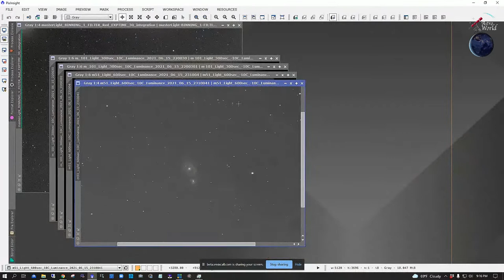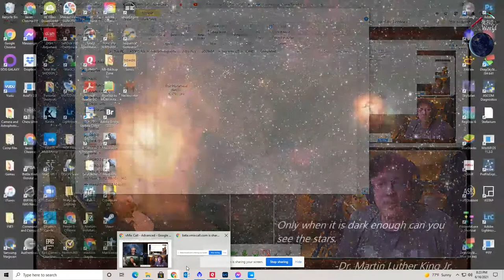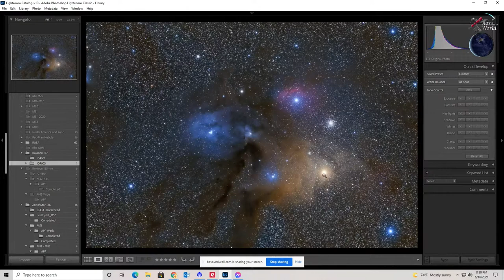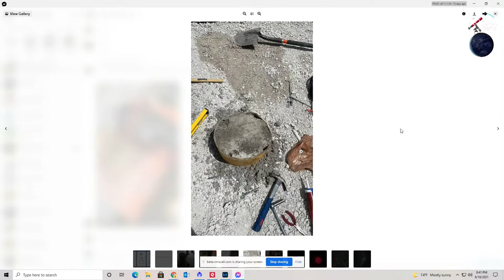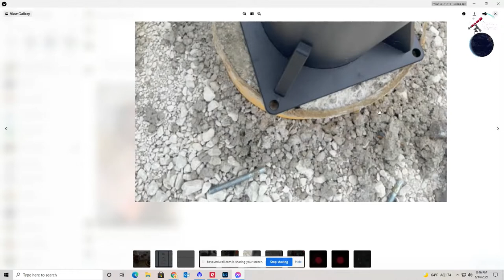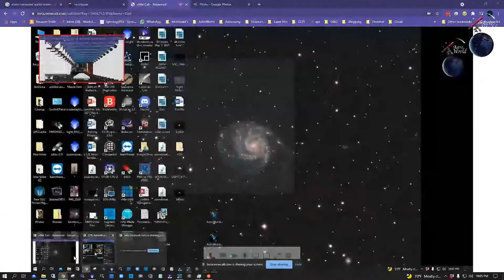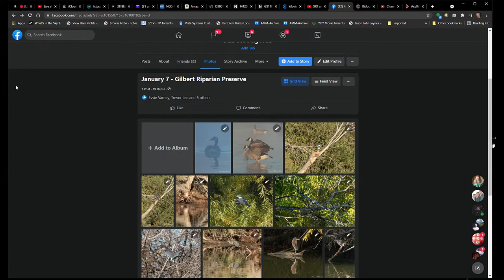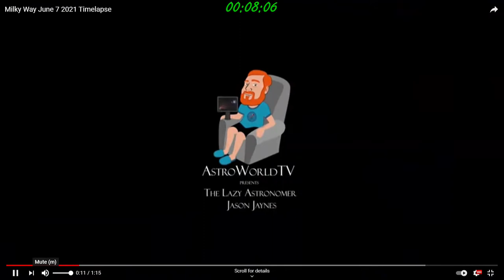AstroWorld TV - Pier install lessons learned and pointers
Come Hang With The Guys and Talk About Astrophotography